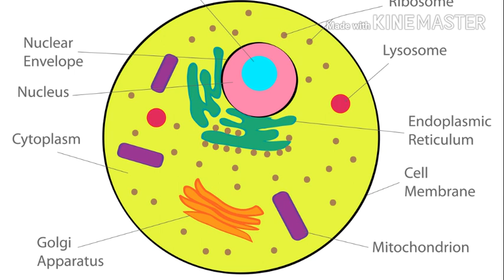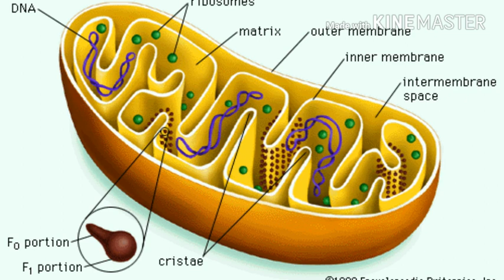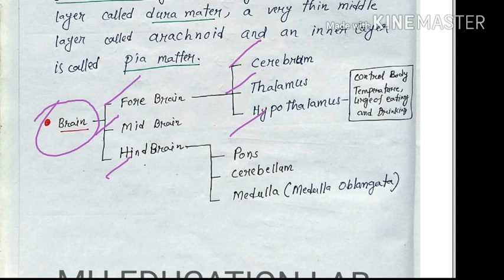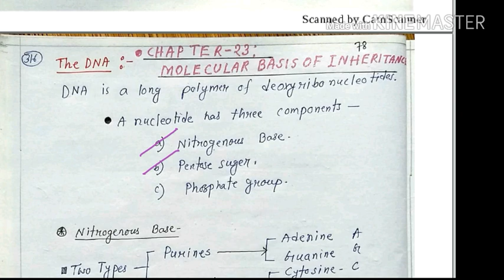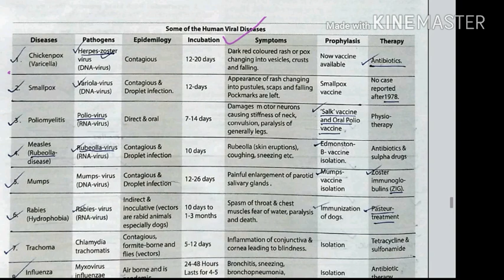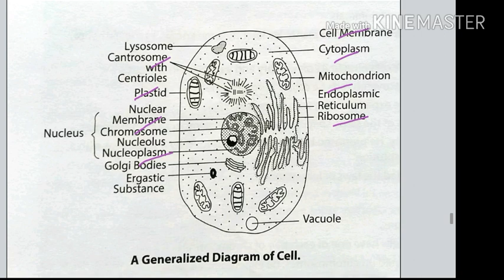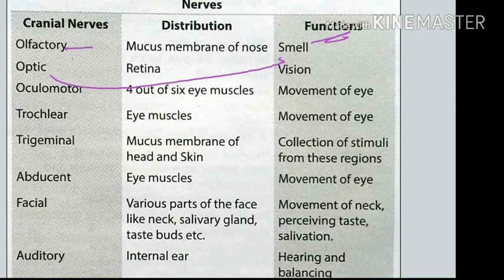BIOLOGY FOR WBCS EXAM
⚫ Chemistry full Video course (Prelims+main)